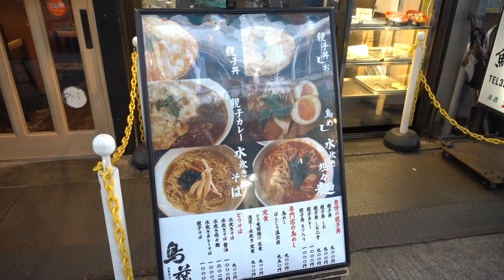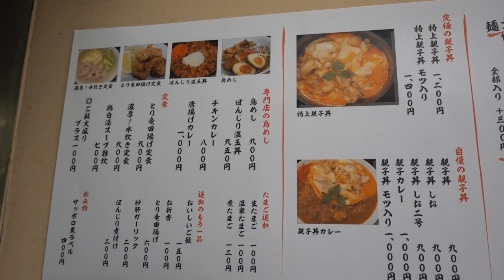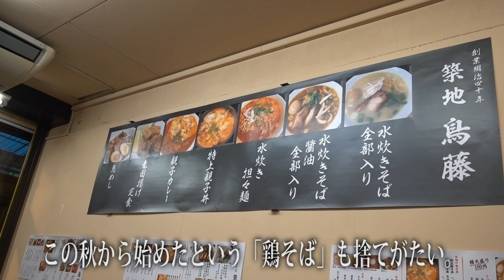築地市場【鳥藤】（とりとう）の鶏そばとぽんじり Chicken Broth Soup Ramen of TORITOH in Tsukiji Fish Market.【飯動画】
創業明治40年、築地市場場内の鳥料理の老舗「鳥藤場内店」（とりとう）で、「水炊きそば全部入り」と、鳥のつまみなどをいただきました。（いただいたコメントへの返信が遅くなると思います。悪しからずご了承ください。）